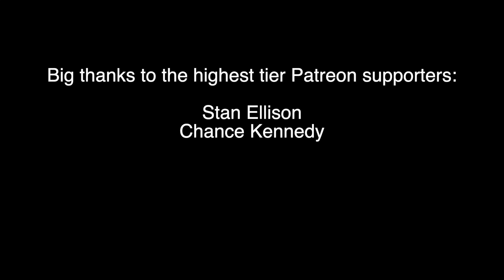We Can Say It Now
In episode 76 of The Fadi Show podcast Fadi talks about the presidential victory of Donald Trump and what it means for the world... in a comedic way.

Link to Podcast on all platforms: Linktr.ee/fadi2hotty